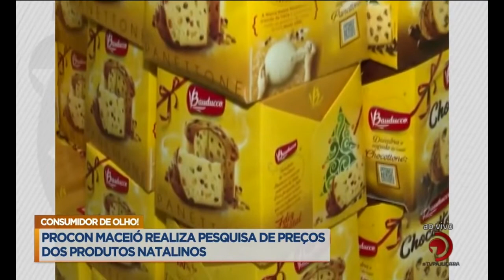PROCON Maceió realiza pesquisa de preços dos produtos natalinos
O consumidor precisa ficar de olho!